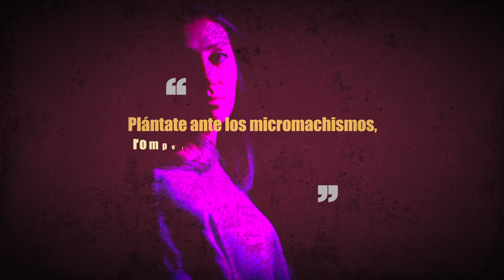EsMachismoCuando se dice "mujer tenía que ser"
"Mujer tenía que ser"
¿Cuántas veces tienen que sufrir estos comentarios las mujeres conductoras?

Un estudio del Instituto de Investigación del Automóvil ha revelado que las mujeres conducen mucho mejor que los hombres al cumplir con las normas, tener menos accidentes y correr menos.

La Mancomunidad de Desarrollo Condado de Huelva y las asociaciones de mujeres de la comarca, contra los micromachismos.